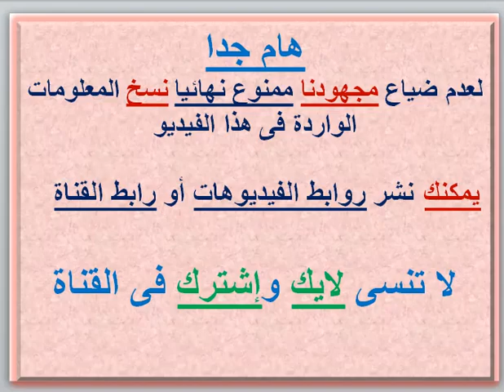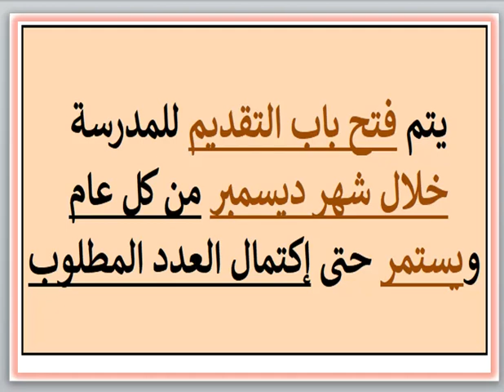مصاريف ومعلومات عن مدرسه الجزيره الخاصه (قسم عربي) (ابو يوسف - العجمي) 2023 - 2024